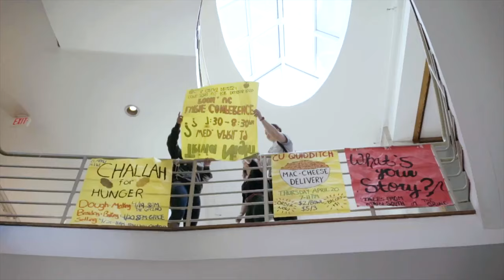Student Life at Clark University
Catch a glimpse of student life at Clark University in Worcester, MA.